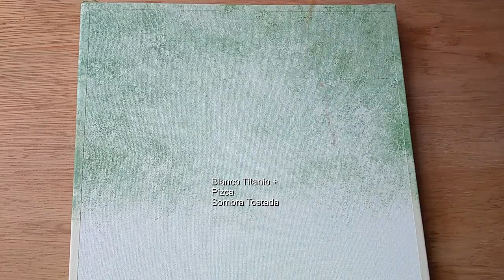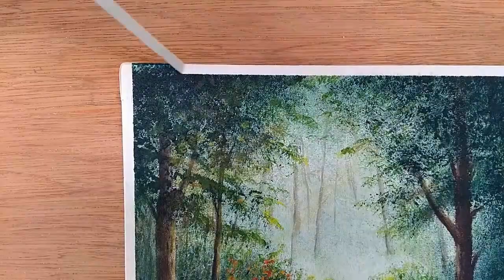Como Pintar Bosque Primaveral Con Rio Con Acrilicos Facil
En este tutorial aprenderás a como pintar un bosque primaveral con rio con acrilicos facil. Veras como lograr follaje, agua, reflejos, luces, sombras, arboles, flores, fácilmente, paso a paso y con guía de colores. Utilizando herramientas simples, en este caso esponja y pinceles comunes.

Por favor si te resulta útil el video, regalarme un me gusta, suscribirte y compártelo, así me orientas y alientas a crear nuevo contenido similar y mas vídeos tutoriales que puedan interesarte.
Déjame tus comentarios mas abajo, leo todos ellos.

Materiales:
Colores:
Blanco Titanio. Verde Oxido de Cromo. Azul Prusia. Sombra Tostada. Amarillo Primario. Amarillo Cadmio Medio. Rojo Cadmio. Siena Natural.

Pinceles:
Pincel Redondo N° 1 . Brocha Plana Cerda 1" (pulgada) . Pincel Plano N° 10 . Pincel Plano N° 4 . Pincel Plano N° 2 . Pincel Liner N° 00/10 .

Esponja común.

Lienzo 20 x 20 Cm.

Gracias por tu apoyo e interés.

The video contains subtitles with the colors used. I wish you find it very helpful! Greetings! Thanks!! 🎨😊

In this tutorial you will learn how to paint a spring forest with a river with easy acrylics. You will see how to achieve foliage, water, reflections, lights, shadows, trees, flowers, easily, step by step and with a color guide. Using simple tools, in this case sponge and ordinary brushes.

Please if you find the video useful, give me a like, subscribe and share it, so you guide me and encourage me to create new similar content and more tutorial videos that may interest you.
Leave me your comments below, I read all of them.

Materials:
Colors:
Titanium White. Chrome Oxide Green. Prussian blue. Burnt Umber. Primary Yellow. Cadmium Yellow Medium. Cadmium Red. Raw Sienna.

Paint brushes:
Round Brush N ° 1. 1 "(inch) Bristle Flat Brush. Flat Brush No. 10. Flat Brush No. 4. Flat Brush No. 2. Liner Brush No. 00/10.

Common sponge.

Canvas 20 x 20 Cm.

Thanks for your support and interest.